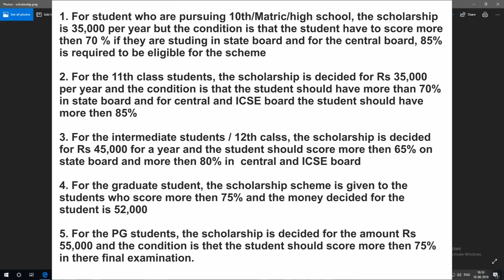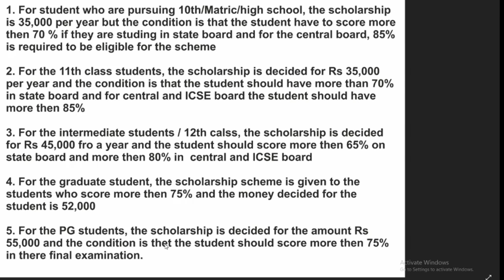₹2.3 Lacs Jio Scholarship For All Students! top reporter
₹2.3 Lacs  Jio Scholarship For All Students!